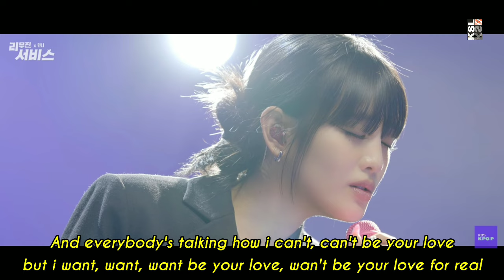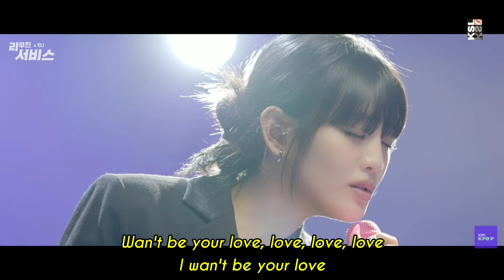Minnie (of G-IDLE) Cover - Be Be Your Love (Lyrics)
Minnie - Be Be Your Love Cover (Lyrics)